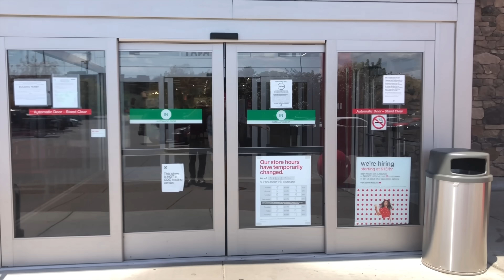All We Need Is Love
What do you think of our new song?

All We Need Is Love is available on digital platform on the 15th of May.

We had such fun making the video. A HUGE thanks to everyone who participated in this video. You are ROCKSTARS!!

Thank you Jesus that we can be your hands and feet!

Keep on Sharing the LOVE.